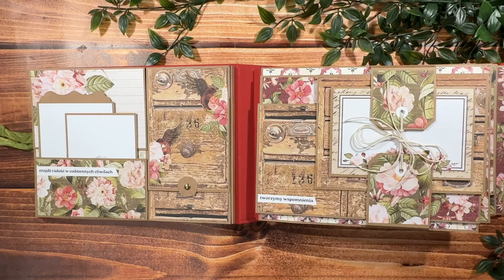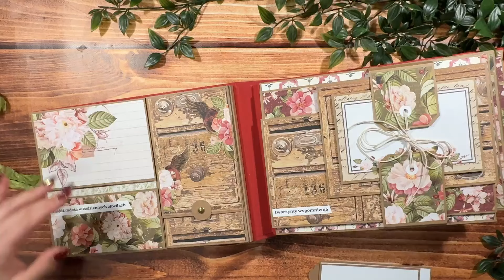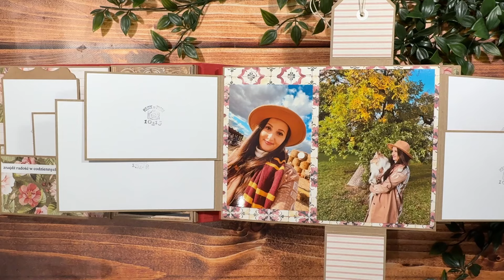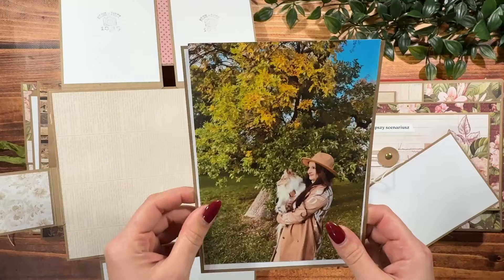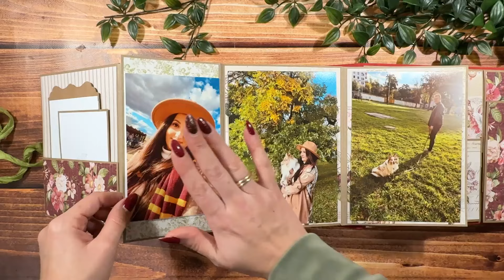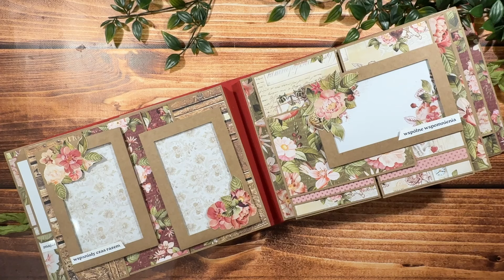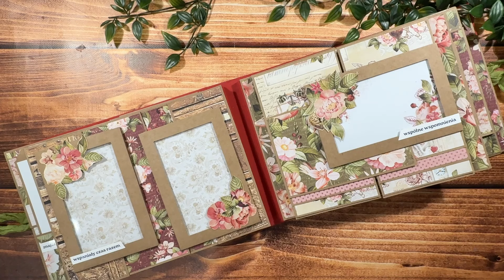OSTATNI WARSZTAT - "Tworzymy Nasze wspomnienia" - duży album uniwersalny - warsztaty AniaTworzy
Podobają Ci się moje filmy ? Chcesz zgarnąć wyjątkowe bonusy ?
Zapraszam do wspierania mnie na YouTube :)

Wspaniałego dnia !